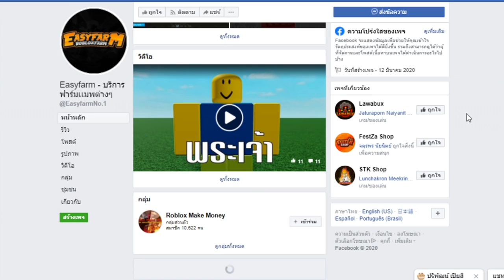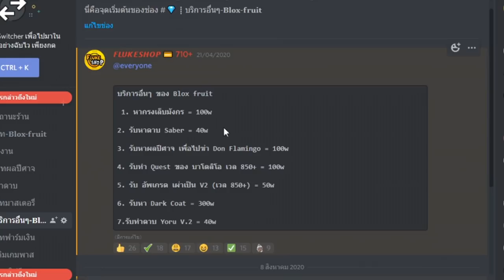เกรียนคน ดาบคู่หูโยรุโครตเกรียน